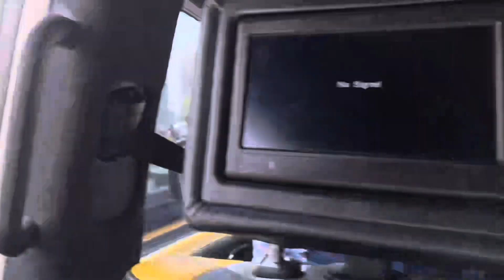IND v PAK Asia Cup 2022 Clash Vlog & team arrival in Dubai Stadium